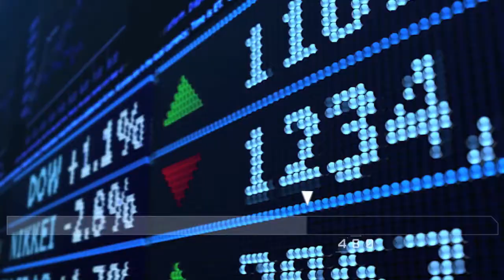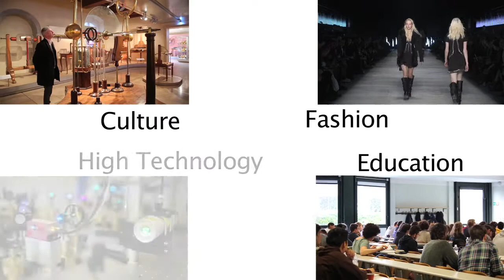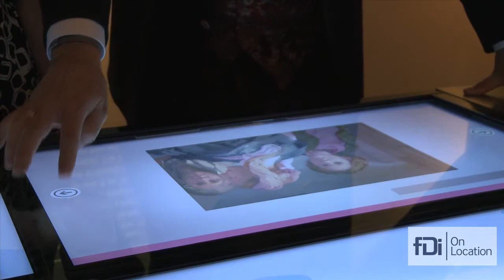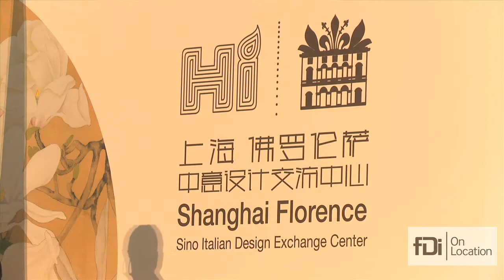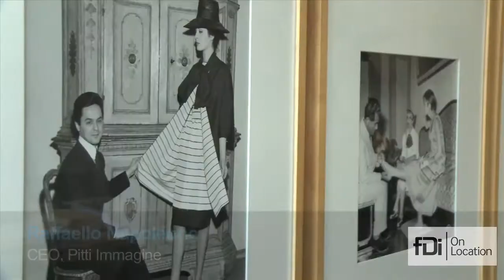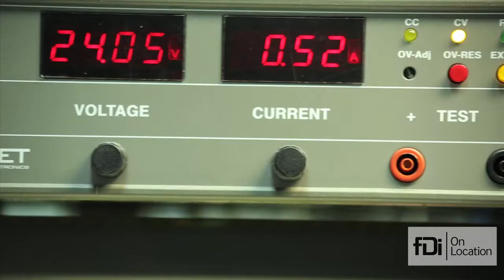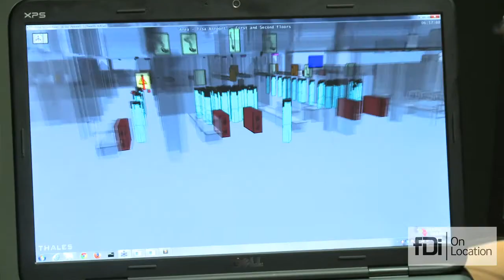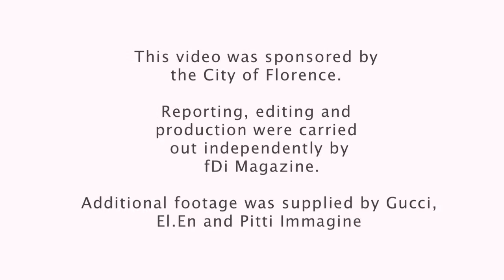fDi On Location: Florence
The Tuscan city of Florence is best known for the treasures of its past, but a focus on the four key sectors of culture, education, fashion and lifestyle, and high technology is taking the local economy into the future.